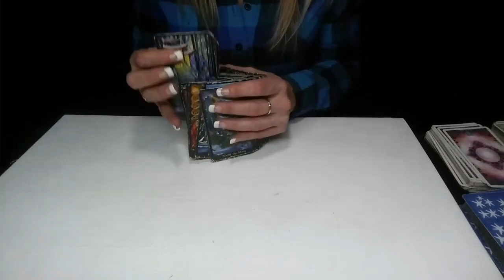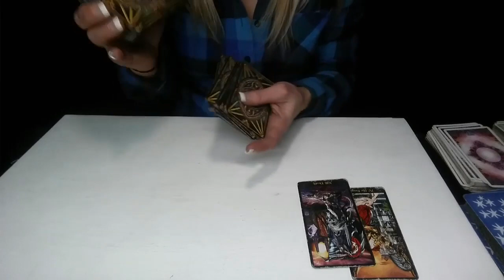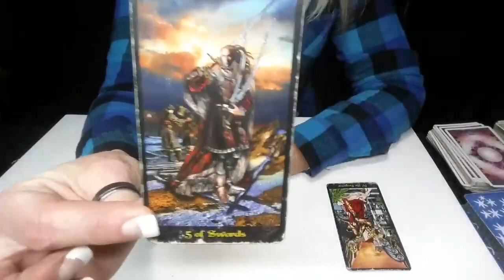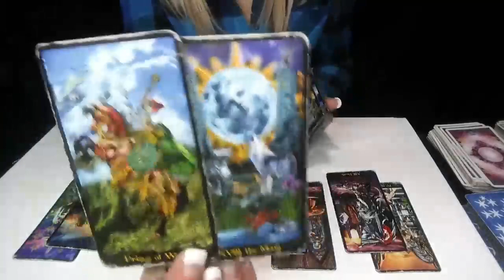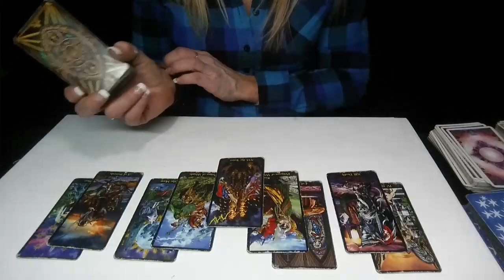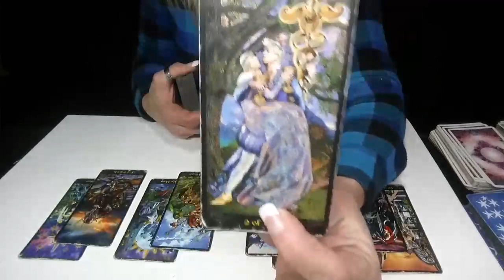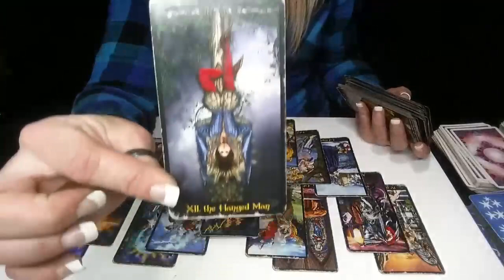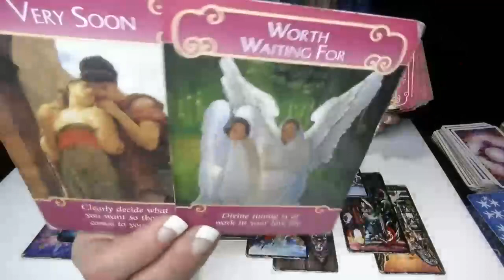SAGITTARIUS*WOW THE TABLES TURNING AND YOU HAVE A CHOICE BETWEEN LOVERS!!*DECEMBER 2019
GET YOUR PERSONALIZED 2020 FORECAST NOW! FULL READING FOR EACH OF THE TWELVE MONTHS. IMPORTANT ASTROLOGICAL PLACEMENTS FOR YOUR BIRTHDAY INCLUDED PLUS MORE!